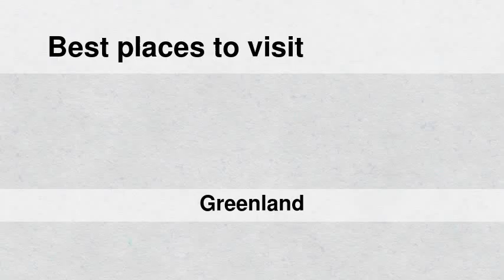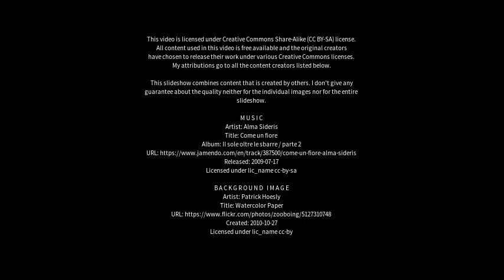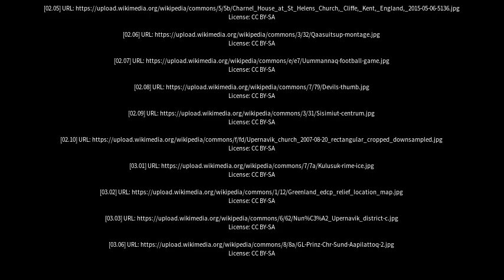Best places to visit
Best places to visit - Aappilattoq (Greenland) Best places to visit - Slideshows from all over the world - City trips, nature pictures, etc.